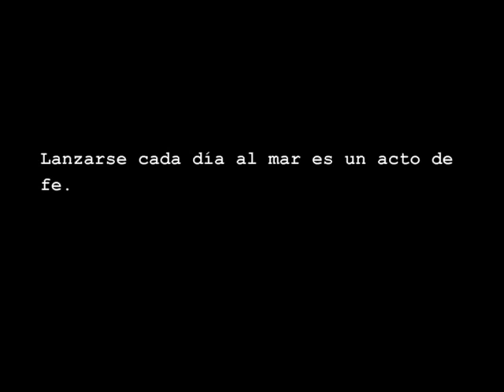AGOSTO-MECANISMOS (9), 9 de agosto, 1pm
AGOSTOPM1